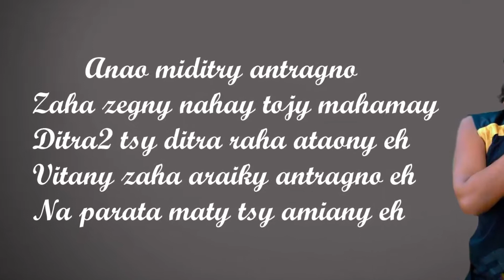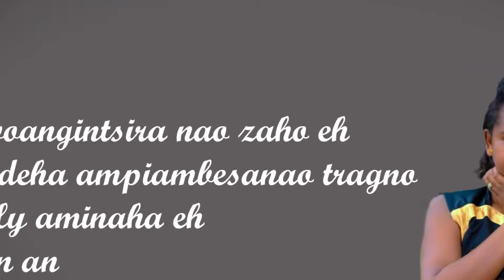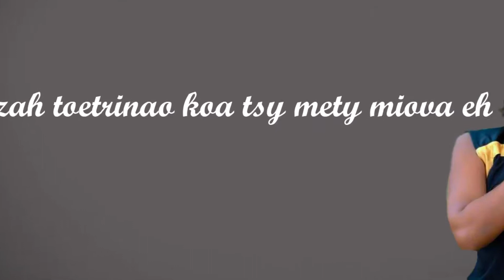Evanyah - VOLY (Vidéo lyrics) ♫ Nouveauté Gasy 2018 - Befiana Music ♫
♫ Titre : VOLY
♫ Ariste : Evanyah